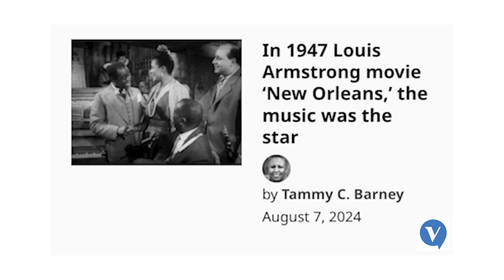1947 film 'New Orleans' features jazz greats Billie Holiday and Louis Armstrong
Originally an Orsen Welles film with Billie Holiday and Louis Armstrong starring as jazz artists who leave the south to seek their musical fortunes elsewhere, “New Orleans” instead focused on white lead actors.

Verite News is a Black-led nonprofit news organization with a twofold mission to produce in-depth journalism that serves the whole community while training, developing and mentoring a new generation of minority journalists.